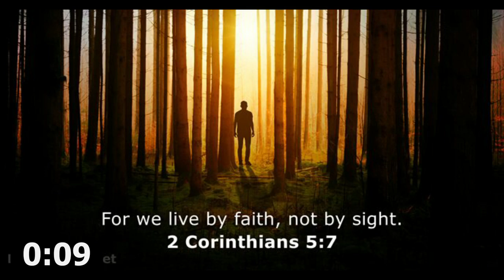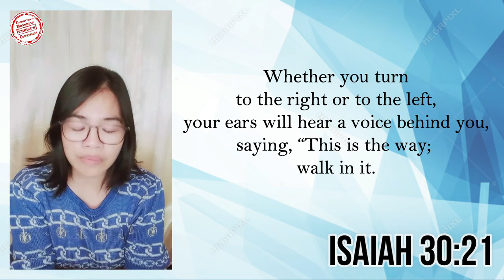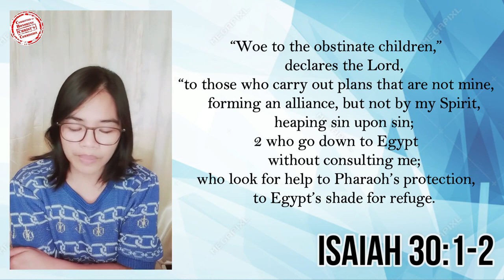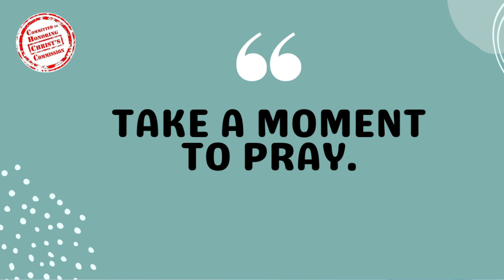13DEC2022 | Where is God?